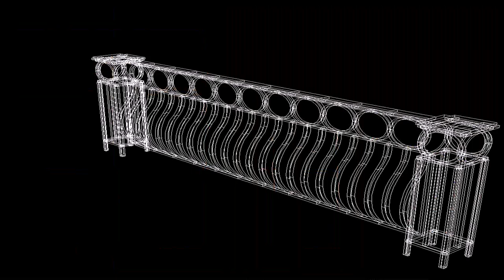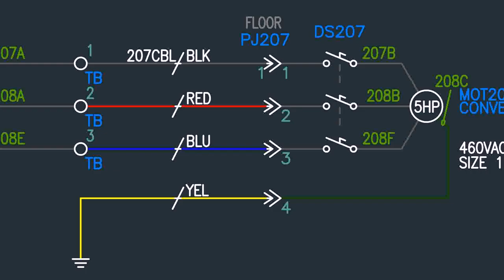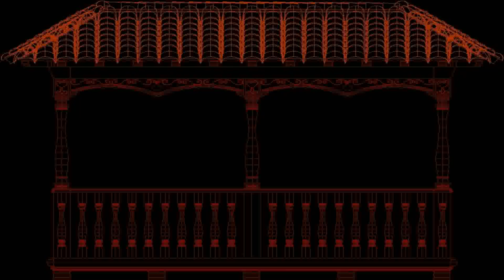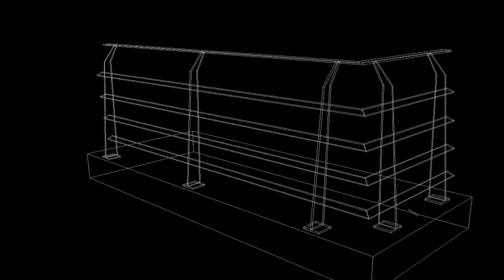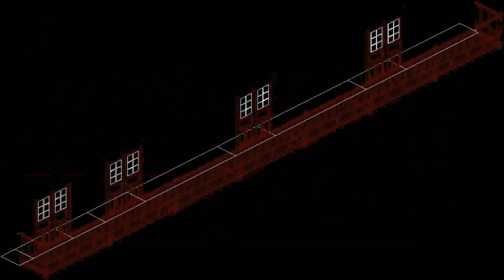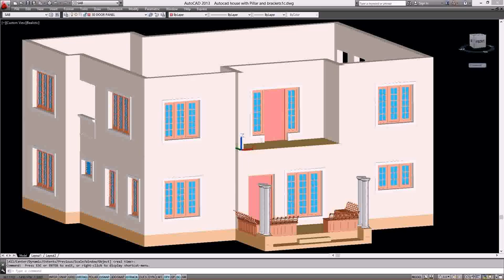Balcony Designs In Autocad (see description) (see description)